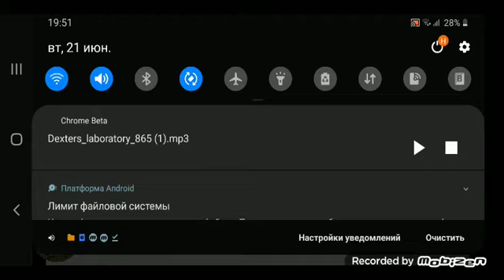Dexter's laboratory rant